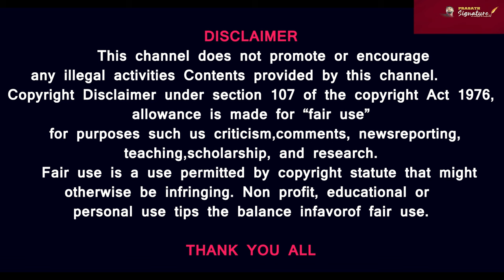மக்களை சிறுநீர் குடிக்க சொல்லி துன்புறுத்தினார்களா ? எங்கே நடந்தது இந்த கொடூரம் ?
For

For video credits
Thanks and Regards